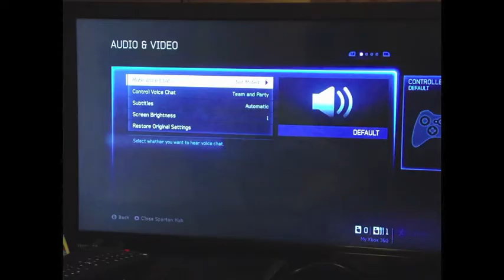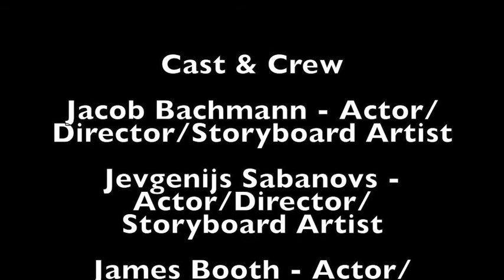Digital Image Animation